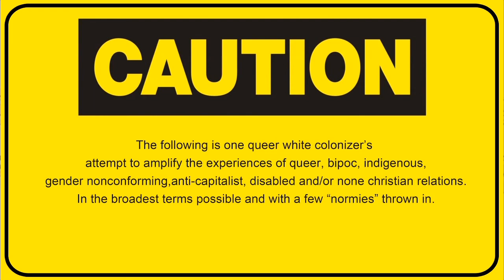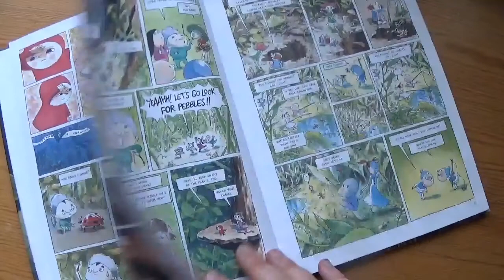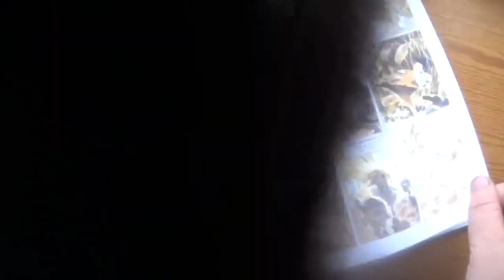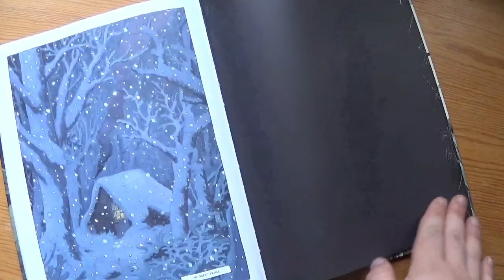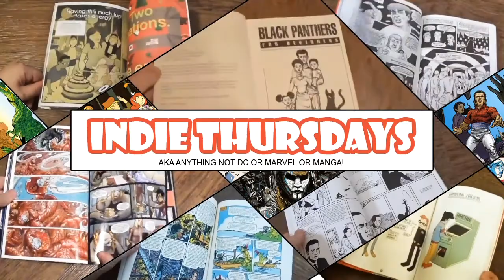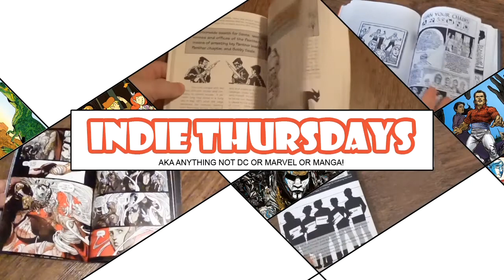Beautiful Darkness [CC]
"Kerascoët’s and Fabien Vehlmann’s unsettling and gorgeous anti-fairy tale is a searing condemnation of our vast capacity for evil writ tiny. Join princess Aurora and her friends as they journey to civilization's heart of darkness in a bleak allegory about surviving the human experience.  The sweet faces and bright leaves of Kerascoët’s delicate watercolors serve to highlight the evil that dwells beneath Vehlmann's story as pettiness, greed, and jealousy take over. Beautiful Darkness is a harrowing look behind the routine politeness and meaningless kindness of civilized society."